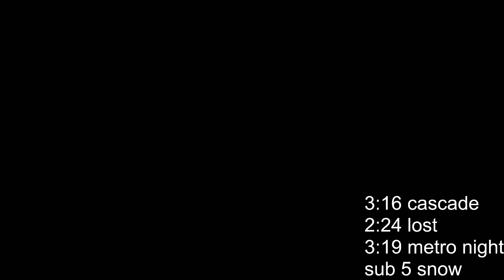2 stupid shrines/ The Legend of Zelda Totk part 49(100%, uncommented)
Timestamps:
0:00 shrine
4:40 travelling
5:00 taking a shit
7:00 moblin fight
9:30 shrine
13:00 ruins
20:00 shrine